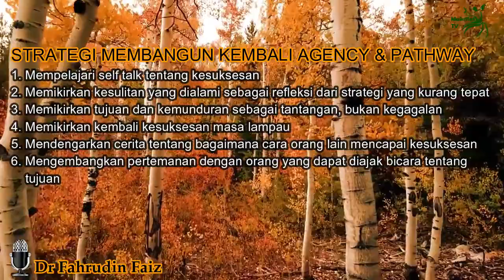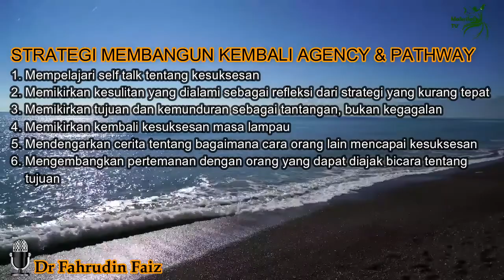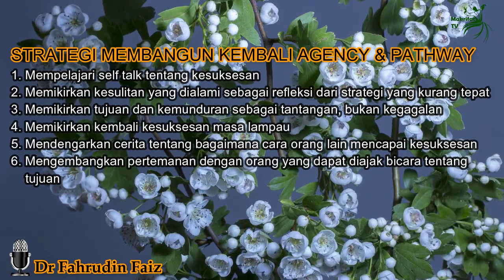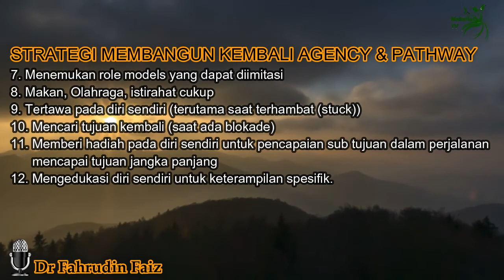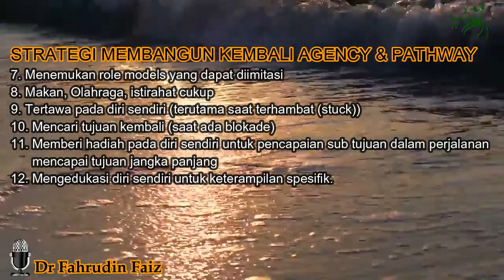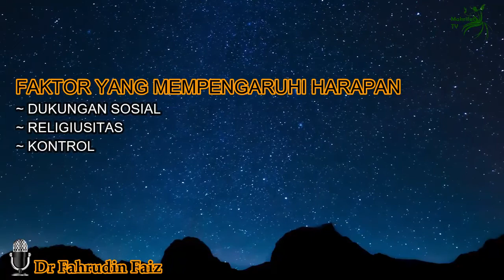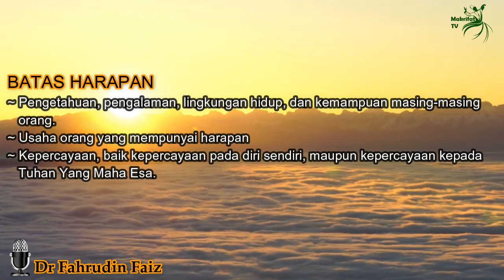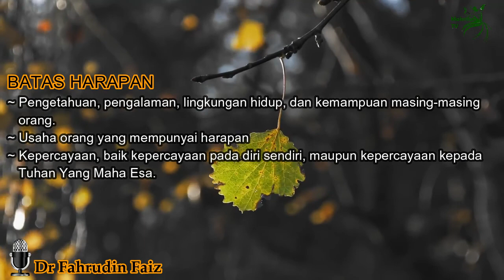Strategi membangun harapan | Ngaji Filsafat | Dr. Fahrudin Faiz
Strategi membangun harapan
Ngaji Filsafat : Philosophy Of Hope (Filsafat Harapan)
Edisi : FIlsafat Kehidupan

Konten dalam Video :
• Vokal : Dr.Fahrudin Faiz

Terima Kasih atas kunjungannya. semoga bisa memberikan manfaat